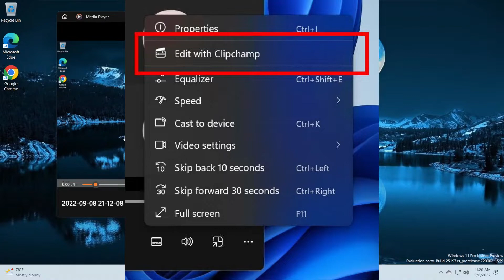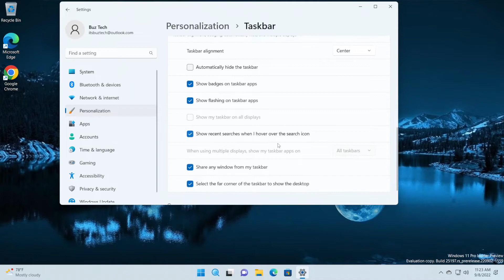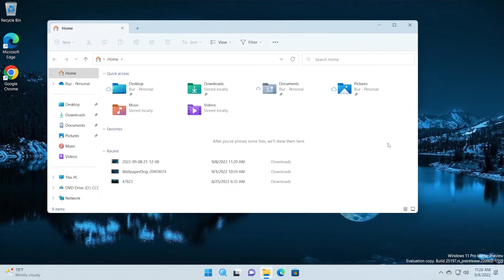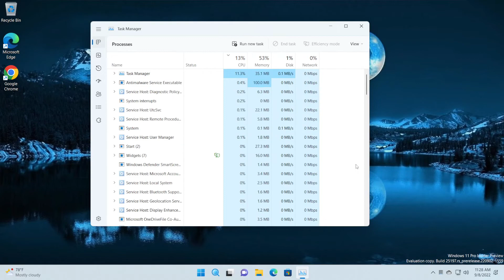New Windows 11 Build 25197 – New Animated Icons in Settings, App Updates and Fixes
If this video was helpful, don't forget to leave a LIKE and SUBSCRIBE to the channel with the notification bell activated so you won't miss any future uploads from this channel.